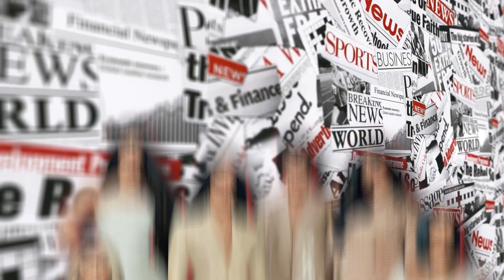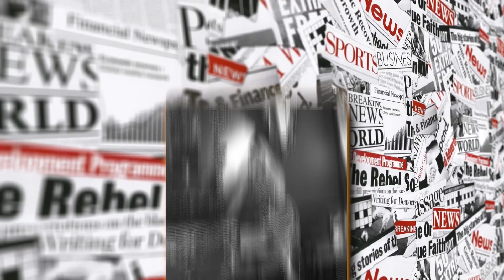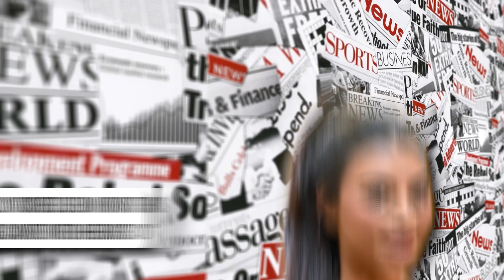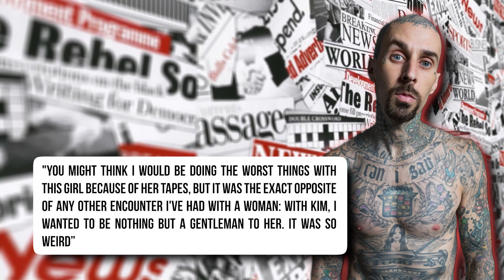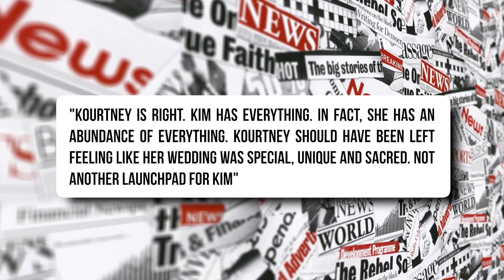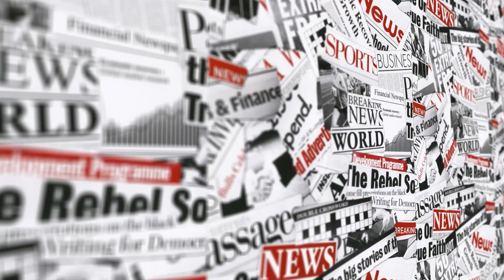OH SH*T!! 3 MINUTES AGO: Kourtney Kardashian CALLS OUT Kim For Flirting With Travis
Fighting between siblings is normal, and for more than a decade, watching the relationship dynamic between the Kardashian-Jenner siblings has been the favorite pastime of so many people around the world. Right now, all eyes are on Kourtney and Kim Kardashian because, aside from their ongoing feud, many say that Kim has been flirting with Kourtney’s husband, Travis Barker. This begs the question: How low can these sisters be in the name of their petty rivalry? Keep watching until the end of this video to see Kourtney Kardashian fires back at Kim For Flirting With Travis!